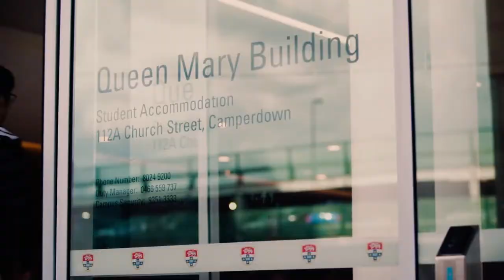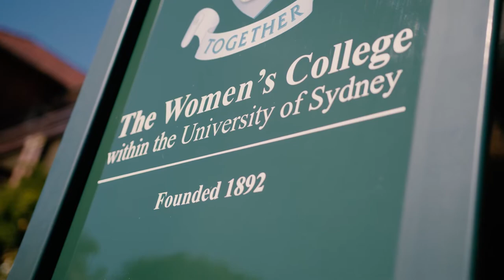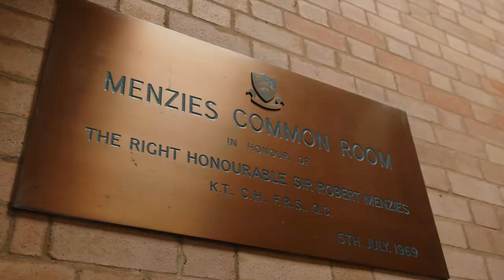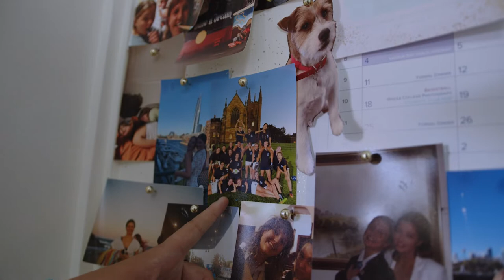The Women's College - Accommodation within the University of Sydney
Join Women's College student, Lillian Morgan, for a tour of College and learn about the options for campus accommodation, available scholarships and some of the highlights of university life.